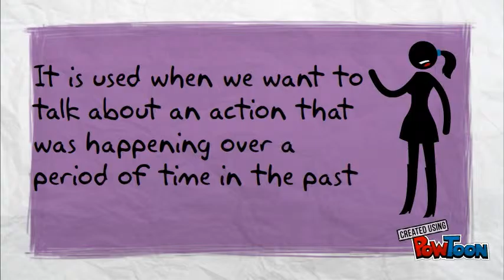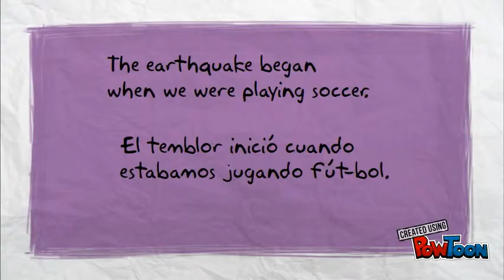Past continuous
Use of Past continuous, how to form it, affirmative and negative ways. Examples.

Uso del pasado continuo, su formación negativa y afirmativa, ejemplos.-- Created using PowToon -- Free sign up -- Create animated videos and animated presentations for free.  PowToon is a free tool that allows you to develop cool animated clips and animated presentations for your website, office meeting, sales pitch, nonprofit fundraiser, product launch, video resume, or anything else you could use an animated explainer video. PowToon's animation templates help you create animated presentations and animated explainer videos from scratch.  Anyone can produce awesome animations quickly with PowToon, without the cost or hassle other professional animation services require.